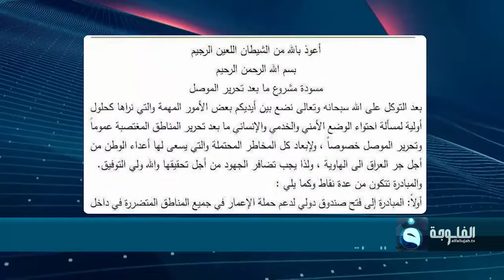الصدر يطرح مبادرة تتضمن مجموعة من الحلول الأولية لمرحلة ما بعد استعادة محافظة نينوى